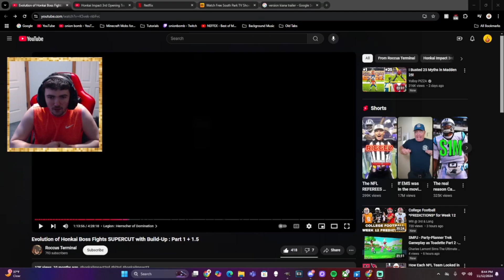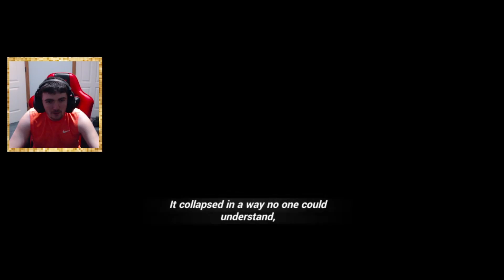FALSE GOD OTTO IS SICK! Honkai Impact 3rd BOSSFIGHT First Time Reaction Pt.3 (Honkai Reaction #22)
SInce the first video was such a success I decided to not only make another one but to make this a mini series. This is episode . I watch some of a bossfight supercut video to watch some of the bossfights for the first time including the Otto Apocalypse Bossfights.

I never played Honkai before and never played anything like it such as Genshin Impact either. Was pretty blind to this so hope you enjoy the reactions!